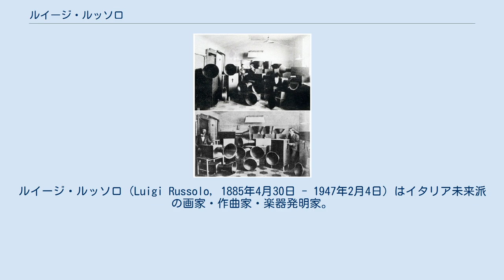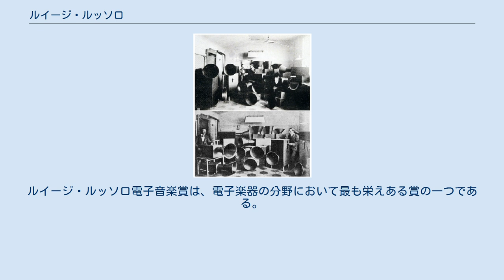ルイージ・ルッソロ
ルイージ・ルッソロ（Luigi Russolo, 1885年4月30日 - 1947年2月4日）はイタリア未来派の画家・作曲家・楽器発明家。
『騒音芸術』（1913年）や『未来の音楽』といった著作を残す。
 ヴェネト地方のポルトグルアーロに生まれる。
父親はラティザーナの教会楽長（大聖堂のオルガニストにして聖歌隊の指揮者）であった。
兄弟もやはり音楽家になり、そのうち兄アントニオも未来主義の音楽を作曲した。
 1901年、ミラノに出てブレラ美術館に足繁く通い、サンタ・マリア・デッレ・グラツィエ教会にてレオナルド・ダ・ヴィンチの「最後の晩餐」の修復作業に参加。
処女作においては、点描技法を用いて、都会や産業界を幻想的に描き出している。
未来派運動を信奉して、未来主義者のフィリッポ・トンマーゾ・マリネッティに近しく師事。
 1913年3月11日、論文『騒音芸術（L'arte dei rumori）』を発表し、世に問う（このため現在では、電子音楽の最初の理論家として認知されている）。
また、実演用に「騒音」を出せる特製の楽器イントナルモーリを発明し、実作する。
なお、イントナルモーリという名は、「調律」と「騒音」の合成語で、「調律された騒音機械」といったほどの意味である。
不幸にしてイントナルモーリのオリジナルは、第二次世界大戦によって失われ、現存しない（1986年、秋山邦晴により残されていた特許資料などを基に8種が復元された）。
 1941年から1942年まで画業に復帰し、「古典的モダニズム」と称する画風で描いた。
 1947年、ヴァレーゼ県のチェッロ・ディ・ラヴェノにて他界。
 ヴァレーゼ県のルッソロ＝プラテッラ財団により、ルッソロを記念して、電子音楽作曲コンクールが毎年開催されている。
ルイージ・ルッソロ電子音楽賞は、電子楽器の分野において最も栄えある賞の一つである。
 intonarumori, 1920